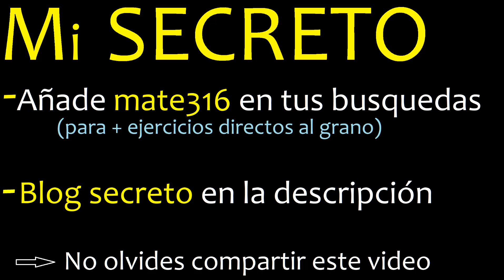Descomponer 2820 en factores primos , descomposicion o factorizacion de un numero (factorizar) mcm